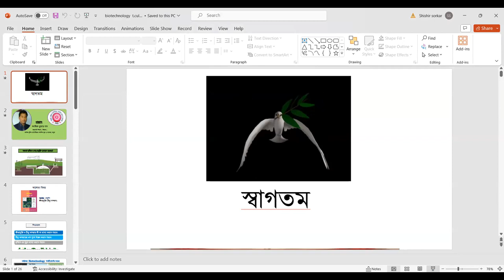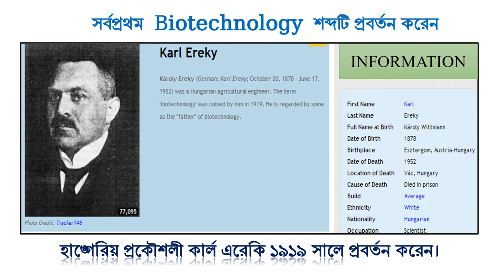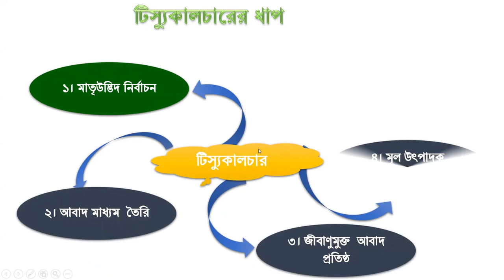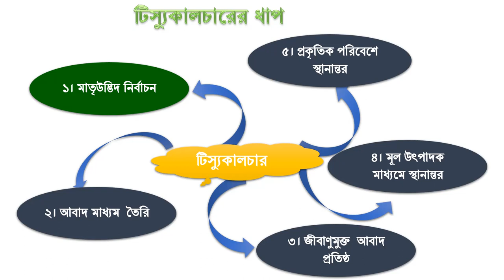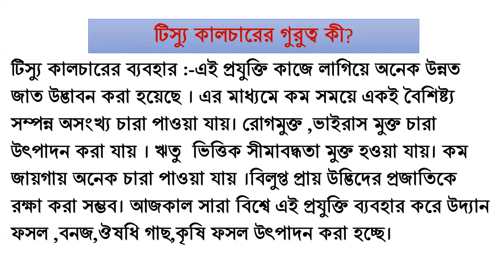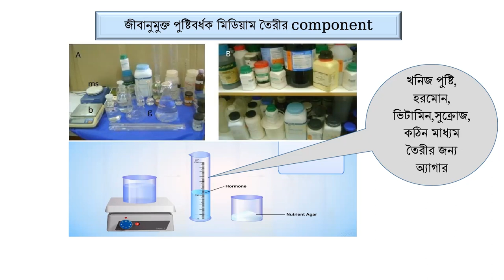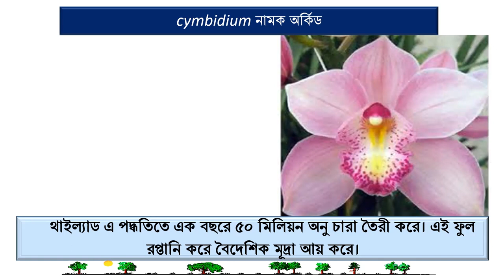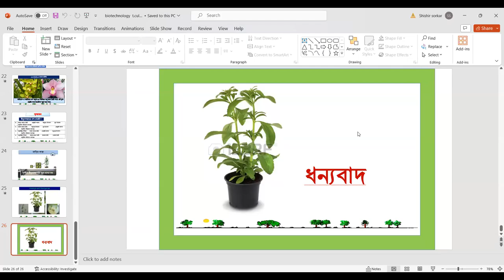APBN online class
৯ম - ১০ম শ্রেণির,চতুদর্শ অধ্যায়, জীবপ্রযুক্তি ( টিস্যু কালচার )